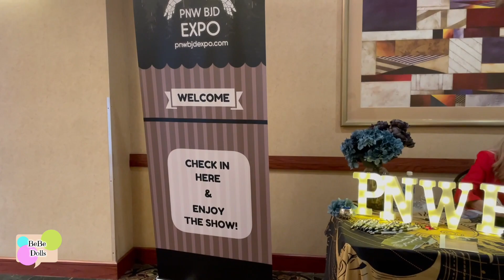2022 PNW BJD Expo - Portland Oregon - Doll Show & Expo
Be sure to watch the website and social media for info about next year's event. Hope to see you then!